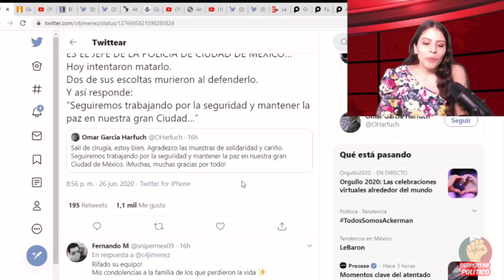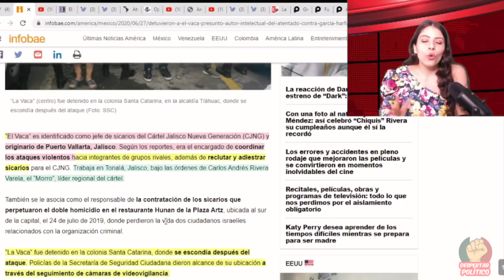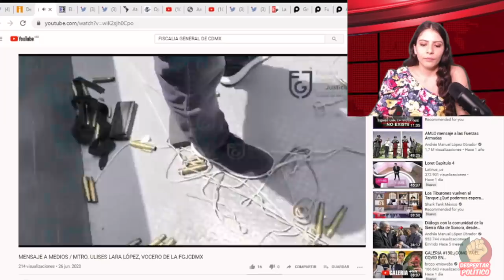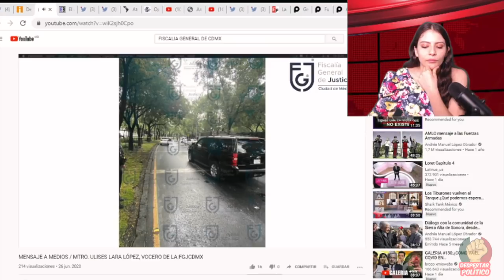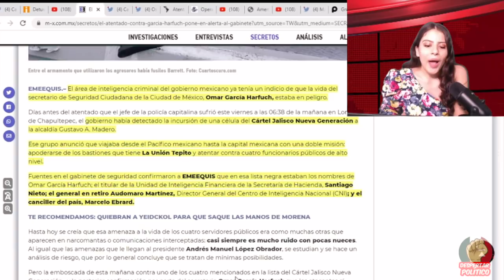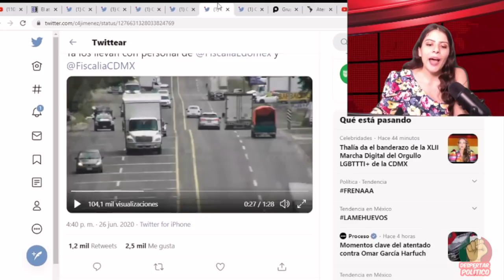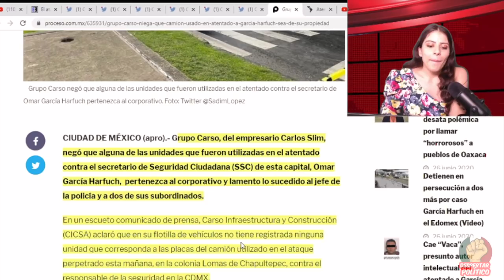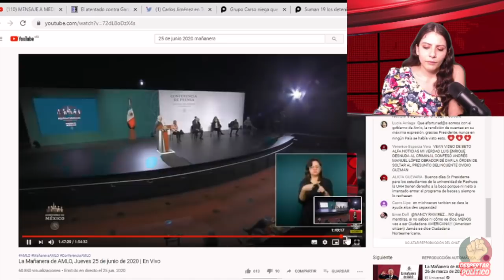¡4T Manda Fuerte Amenaza Al Cartel De Alfaro! Así Atraparon A Delincuentes; Querían M#tar A Ebrard.